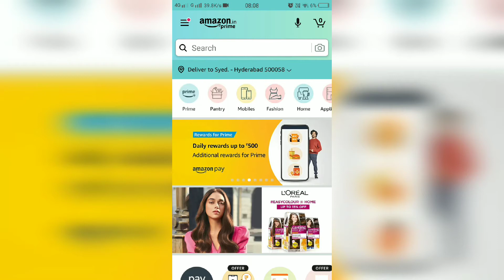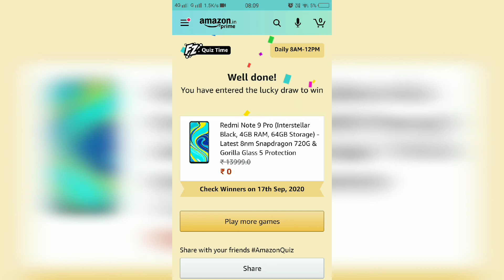Amazon quiz answers today for 16th September 2020: Win Redmi Note 9 Pro